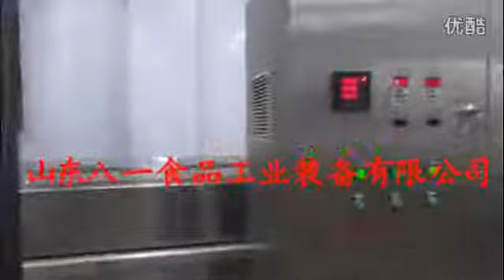Continuous Automatic Snack Frying Machine for Fried Peanuts